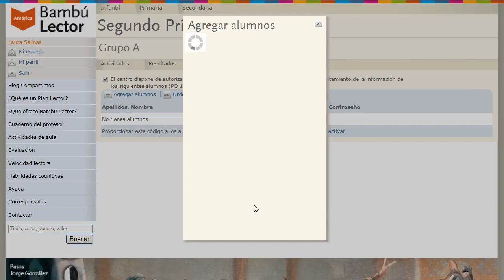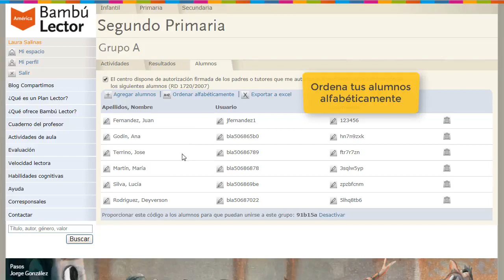Bambú Lector ¿Cómo agregar alumnos?